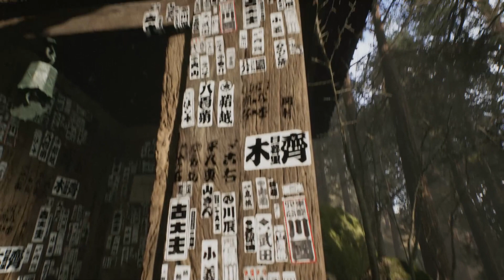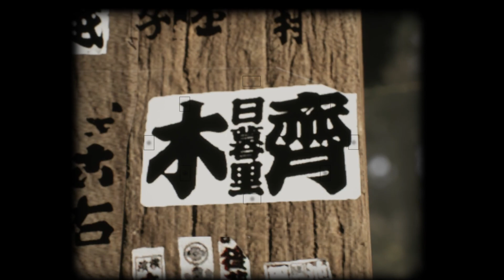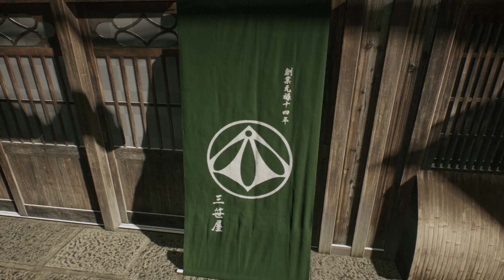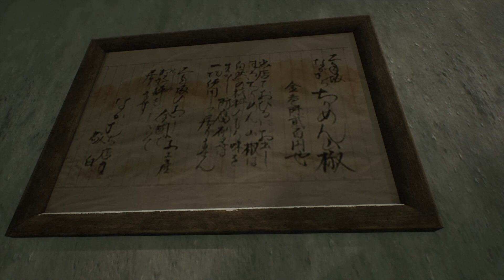お寺を散歩するだけの素敵ゲーム【yamadera/Lushfoil Photography Simオープンベータ】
山形県の立石寺を再現したウォーキングシミュレーターだそうです